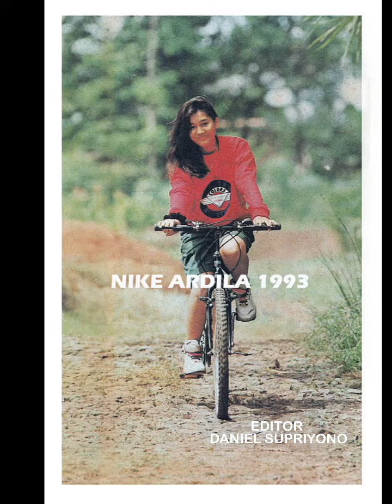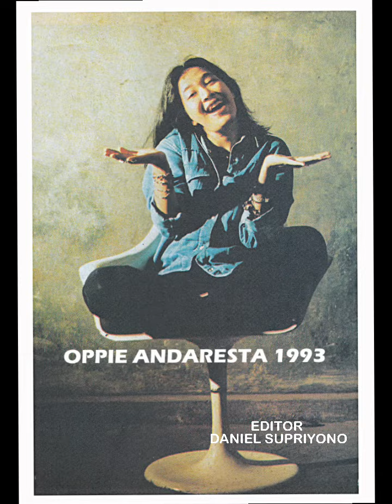FOTO LAWAS SELEBRITI INDONESIA 1988-1995 - OLD PHOTOS OF INDONESIAN CELEBRITIES 1988-1995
Foto-foto lawas Selebriti Indonesia era 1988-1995. Ada yang masih eksis, ada yang sudah meninggal dunia. Ada juga yang alih profesi. Foto-foto dari kliping Majalah HAI, dikreasi menjadi video.

Old photos of Indonesian celebrities from 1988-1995. Some still exist, some have died. There are also those who change professions. Photos from HAI Magazine clippings, created into videos.

Fotografer : Firdaus Fadlil (Daus), Agus Suteja (Sute), Mira, Atok Sugiarto, Dede, Didik Yusuf, Nduth, Daniel Supriyono